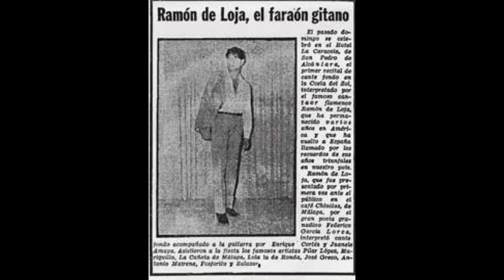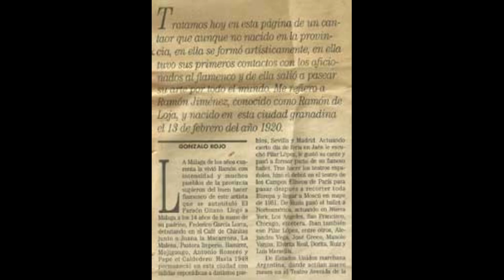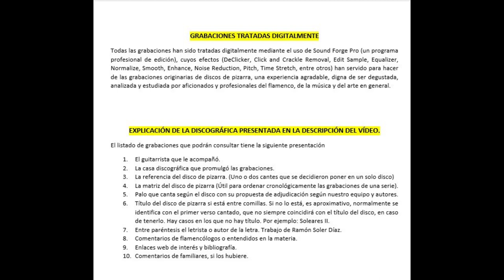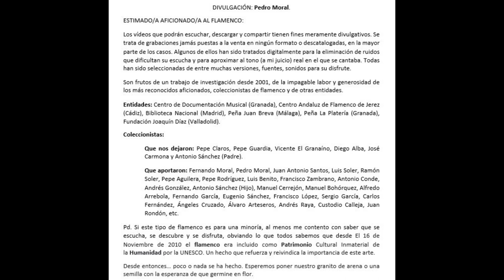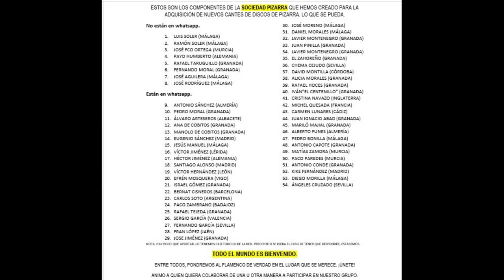(8 de 8) 100% RAMÓN DE LOJA CON LUIS MARAVILLA 1949 Y 1952 8 CANTES Y TOQUES. Discografía complet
RAMÓN DE LOJA
Impresionante cantaor granadino, gitano, de voz flamenca, limpia y clara. Tiene un soniquete extraordinario y muy palpable por bulerías.
Por fandangos, pese a cortar este cante, tal cual lo hacía el enorme cantaor sevillano Manolo Caracol, apreciamos el estilo de El Almendro y los fandangos de Granada son de Frasquito Yerbabuena, su paisano.
Por seguiriyas bebe de la escuela de Joaquín Lacherna. A mí personalmente es lo que mejor dejó impresionado en disco de pizarra y precisamente lo que mejor nos ha llegado grabado para el disfrute de los buenos aficionados. Su cante era puro llanto gitano.
Pilar López le acompaña en los palillos y Luis Maravillas a la guitarra. Impresionantes los dos.

Cualquier aportación, será bienvenida y rezará el nombre del aportador en este vídeo.

Disfruten.
Pd. Agradezco a Juan Rondón por la foto de Ramón en su libro de Flores El Gaditano. Es una reliquia. Al César lo que es del César.

LOJA (RAMÓN DE)
CON LA GUITARRA DE LUIS MARAVILLA
COLUMBIA
R 14.731   C 8.174  Seguiriyas gitanas "Las cabales" (Baila Pilar López)  1949 Sólo baile
R 14.731   C 8.175  Seguiriyas gitanas "Las cabales" (Baila Pilar López)  1949 Mis ojitos está llorando
A 5187             Fandangos (Del querer) De las mujeres
A 5187             Bulerías Ole con ole, la Virgen del Carmen

ODEÓN
184.902  SO 10.739  Malagueñas para bailar (Baila Alejandro Vega)      1952 Me sale esta malagueña
Cómo recuerdo la Alambra Fandango Yerbabuena
184.902  SO 10.741  Seguiriyas para bailar (Baila Alejandro Vega)         1952

Zambra del Sacromonte Guit.: Luis Maravilla Gitana si me quisieras  Tangos de Granada
Fandango de Huelva La vi yo desde el Quintillo L Maravilla
NOTA: Este fandango de Huelva no me deja subirlo por un usuario alemán.

HAGA CLICK EL QUE DESEE ESCUCHAR

065 RAMON DE LOJA

00:01. Bulerías "ole con ole, la Virgen del Carmen"
03:08. Fandangos "(del querer) de las mujeres"
06:21. Seguiriyas gitanas "solo baile de Pilar López"
08:55. Seguiriyas gitanas "Mis ojitos estan llorando" con baile de Pilar López
12:15. Malagueñas para bailar - baila Alejandro Vega-"me sale esta malagueña"
 "como recuerdo la Alambra (fandango Yerbabuena)